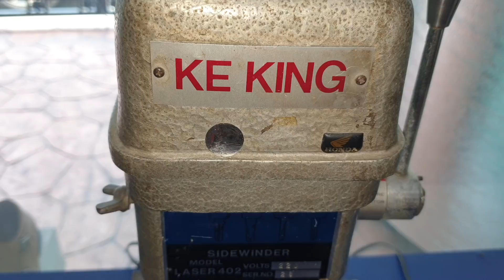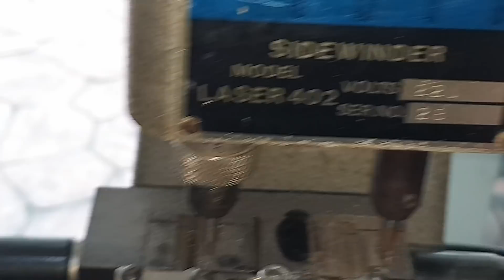ภาคต่อ แปลงกุญแจ ดอกละ 4500 บาท 2 ดอกสบายแล้ว